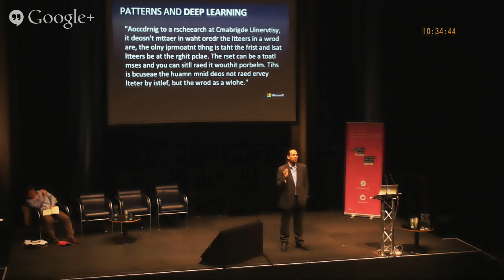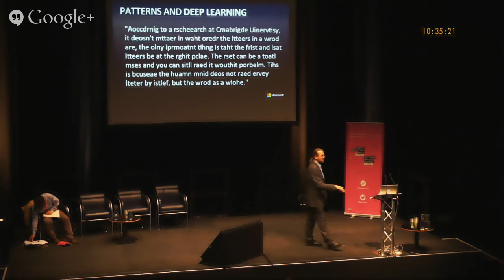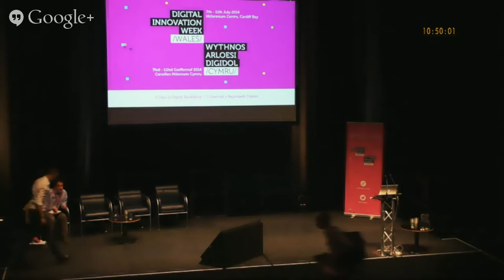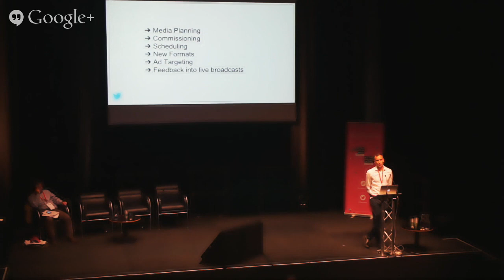DIWW - Day 1 - Morning session